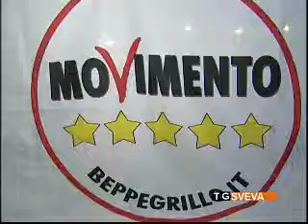Elezioni Barletta: Patrizia Corvasce presenta il programma del Movimento 5 Stelle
Nell'attesa di avere Beppe Grillo a Barletta per una manifestazione, il Movimento 5 Stelle ha presentato il candidato sindaco Patrizia Corvasce e il programma elettorale formato da 20 punti per uscire dal buio.